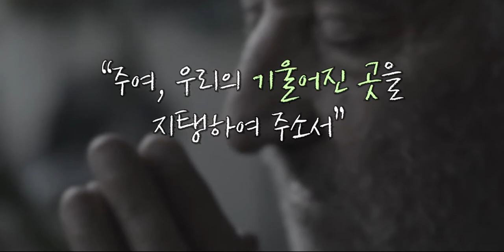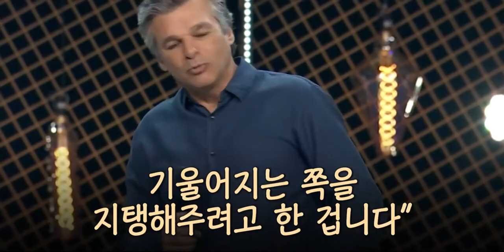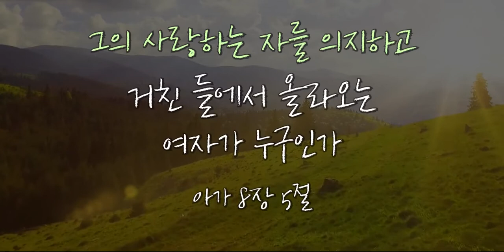[Special Message] Lord, Bless The Leaning (시골 교회 축도) @ The Free Chapel